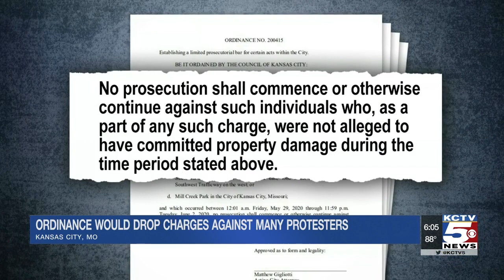KCPD officer in viral photo holding “end police brutality” sign shares his story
Two Kansas City Police Officers were seen holding a sign at the Plaza protest saying, “end police brutality.” It has been shared thousands of times and now, one of the officers posted on Facebook sharing his thoughts.